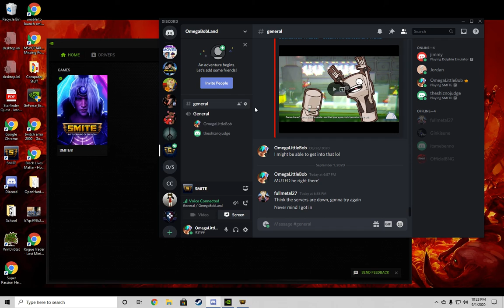We could have had it all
It was all going so well, until it was all going so wrong.